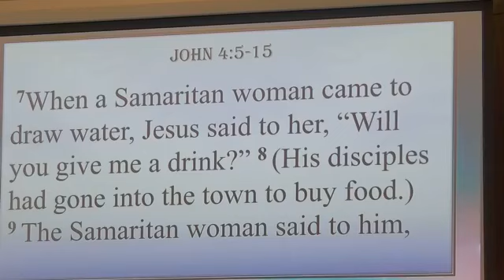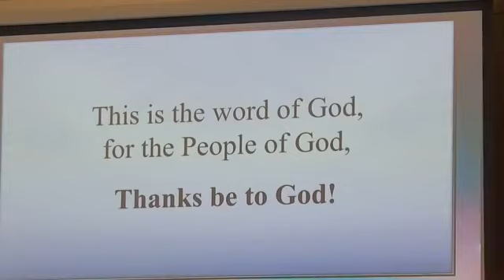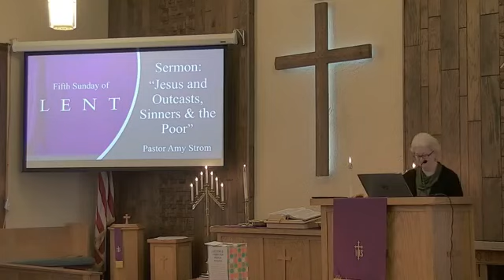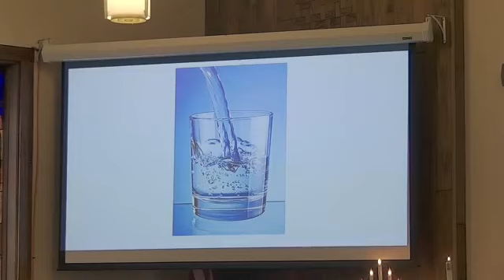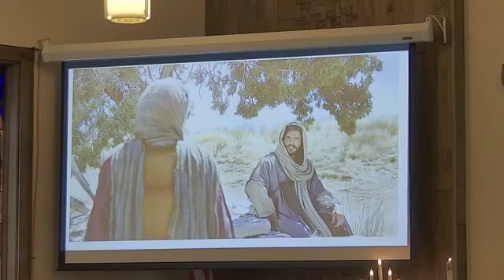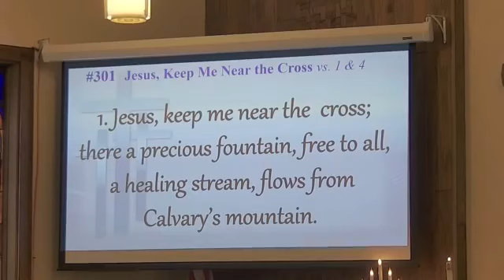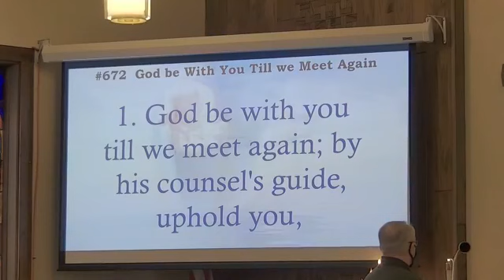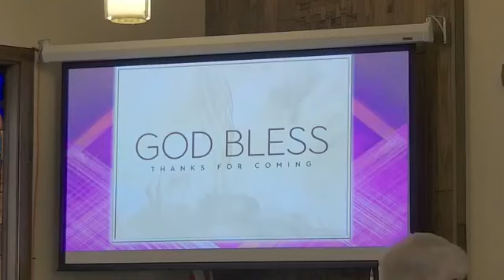March 22, 2021 Worship Service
Livestream video of worship service